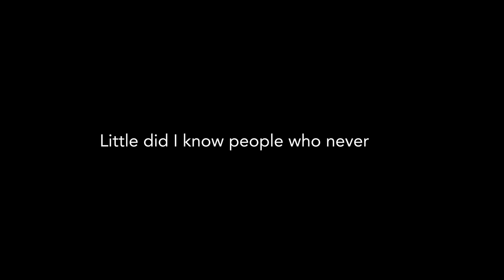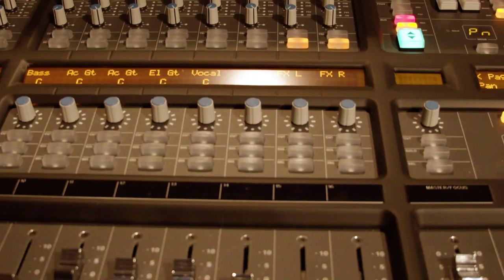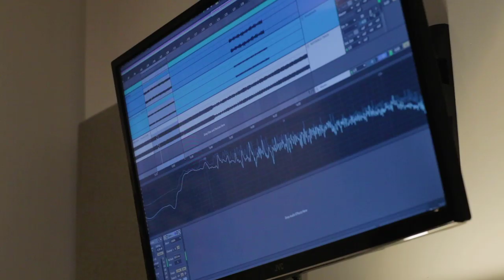Finish More Music Meet Up - San Francisco 2019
🔷💥💥🔷When I created the Finish More Music System my aim was to bring people together and help them to create and be heard.
Little did I know what would follow…
Little did I know people who never met would build such incredible bonds…
Little did I know this would happen all over the world…
🚩This is the story of the FMM San Fransisco Meet Up and I couldn’t be more proud of these guys.
One quick spoiler:
👉On the first night 2 members who had never met before finished two tracks and a label signed them there and then!
🗯“Two tracks completed, Two tracks signed. The speed and relentless focus going on here is a wonder to watch - inspiring! Is this what you meant by FMM, Keith Mills?" Chaz Sin 🗯
Watch this video to see why I value community as the number one resource for every music producer and to discover how you can be a part of this, visit:
🎧Soundtrack:
Inxtracto by Arkatekt on Reworck

The Finish More Music system takes Keith's experience of working with thousands of music producers and distills it down into the essential strategies and workflows that make all the difference to a music producer’s success. Keith prides on making things simple and clear and Finish More Music is about driving you forward with a clear, step by step path that leverages your existing knowledge and skills and gets you realising your potential to finish better and better tracks.sic you’ll be proud to share with the world.

Coaching electronic music producers to create more and be heard